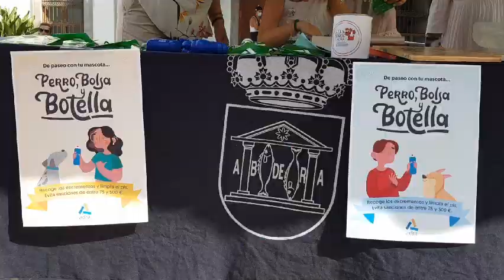Adra inicia la campaña de sensibilización para que propietarios d mascotas usen botella higienizante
Adra inicia la campaña de sensibilización para que los propietarios de mascotas usen botella higienizante